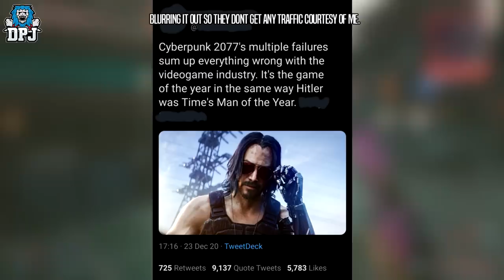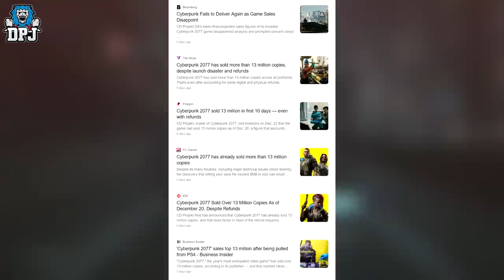Cyberpunk 2077: NEW DLC TEASER? - FREE DLC 2021 WEBPAGE - Latest News - 13 Mil Copies Sold & More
Latest Cyberpunk 2077 news including a brand new DLC website & More.